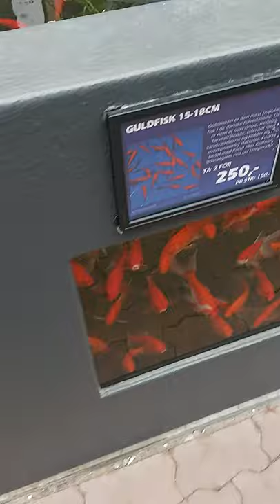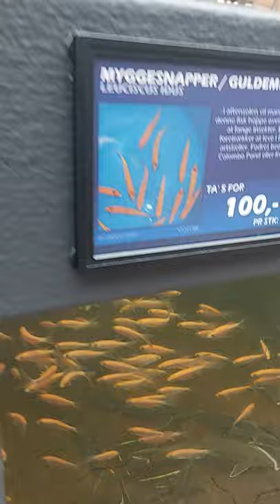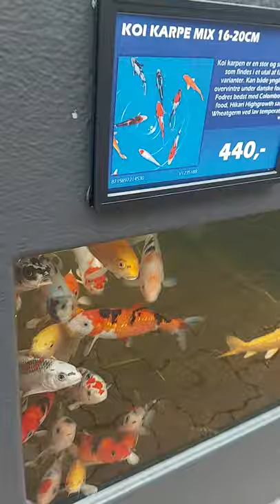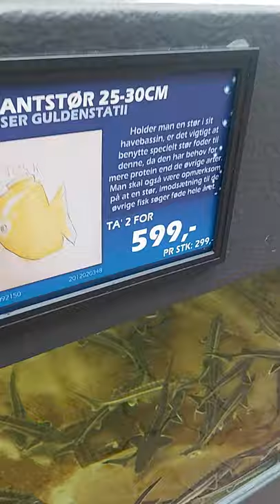For fish lover